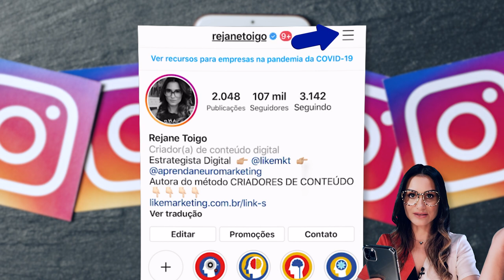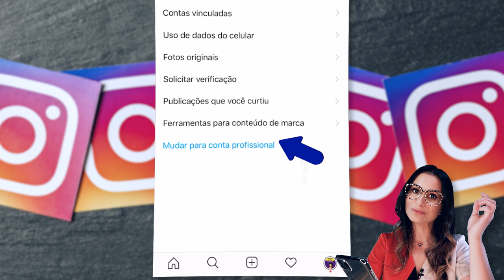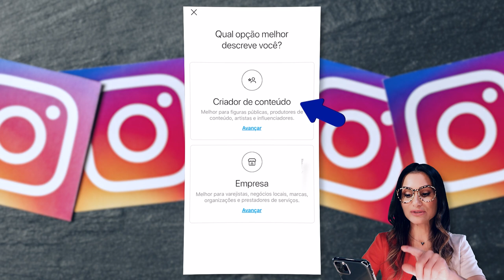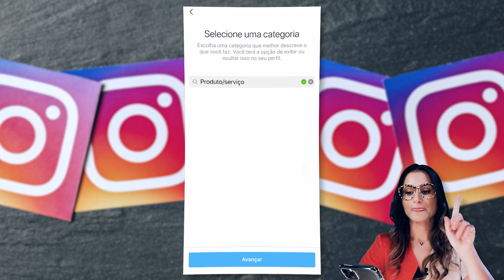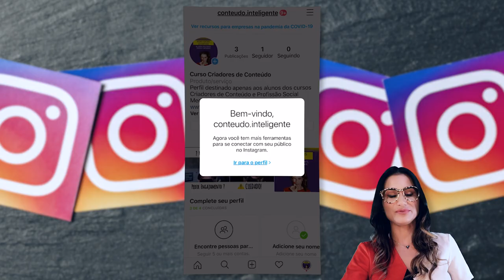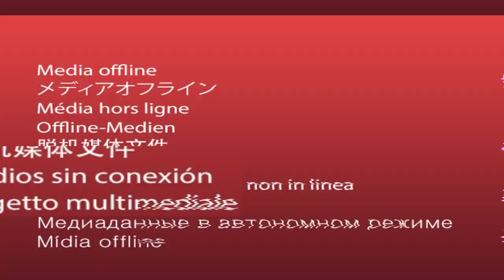Tipos de contas no Instagram - Qual você deve usar? | Rejane Toigo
Você sabia que existe mais de um tipo de conta no Instagram?

Sim, minha cara gente bonita. Na verdade são dois tipos de conta e uma delas tem subdivisões.

Os dois principais tipos de conta no Instagram são: conta pessoa e conta profissional.

Cada uma delas tem suas particularidades, sendo que a conta profissional tem dois subtipos que são a conta comercial e a conta de criador de conteúdo.

E nesse vídeo eu trago todos esses tipos de conta no Instagram. Você ainda vai entender quando cada uma deve ser utilizada e qual você deve realmente usar para fazer vendas pelo Instagram.

TAGS